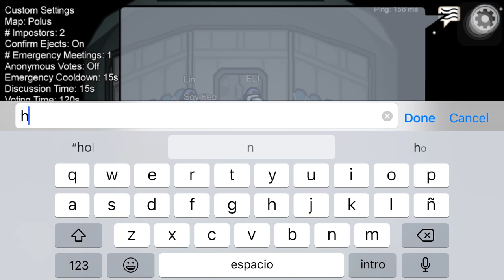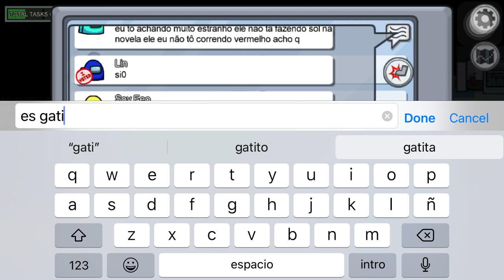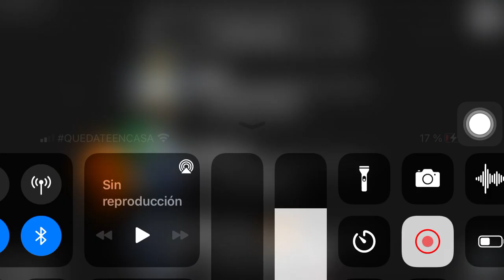𝗠𝗶 𝗽𝗿𝗶𝗺𝗲𝗿𝗮 𝗽𝗮𝗿𝘁𝗶𝗱𝗮 𝗲𝗻 𝗮𝗺𝗼𝗻𝗴 𝘂𝘀 (20 likes) para la segunda parte